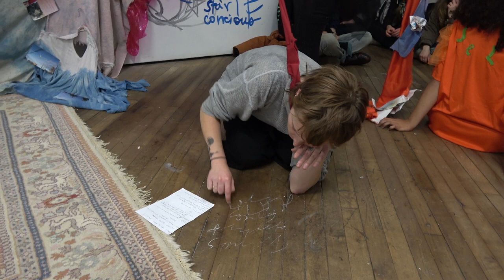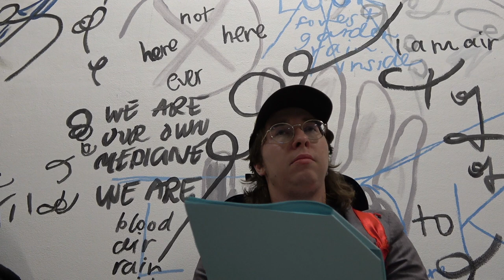One Day I Hope Somebody Will Love Me